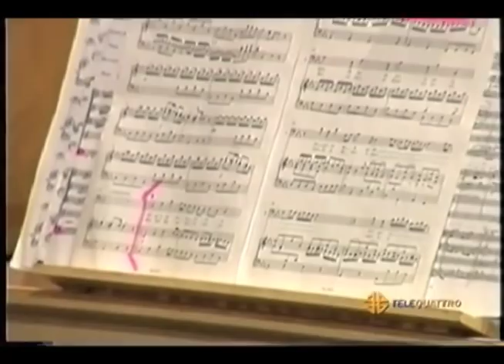Giorgio Caoduro - Sorge infausta una procella - Orlando - G.F.Handel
Sorge infausta una procella - Orlando - G.F.Handel
Giorgio Caoduro - baritono
Alessandra Sagelli - clavicembalo
Wunderkammer 2009